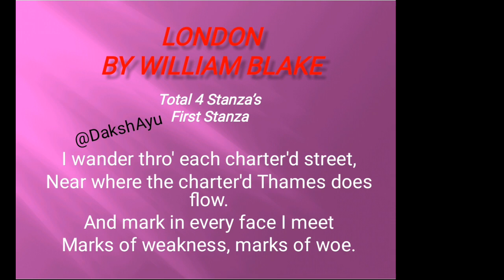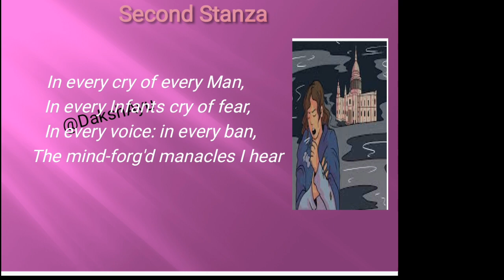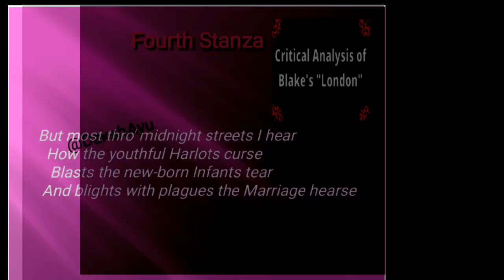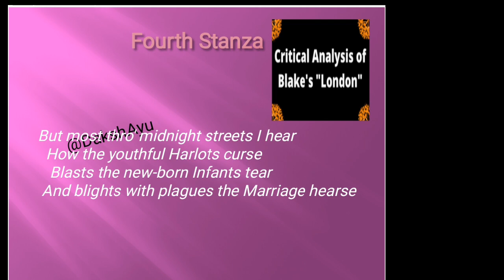London By William Blake in complete Hindi translation l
follow me for the English Literature in complete 💯✅ summary of all the best topics..

follow me for the daily English short question, proverbs and spoken English
short for the daily use English short sentences.
@DakshAyu English